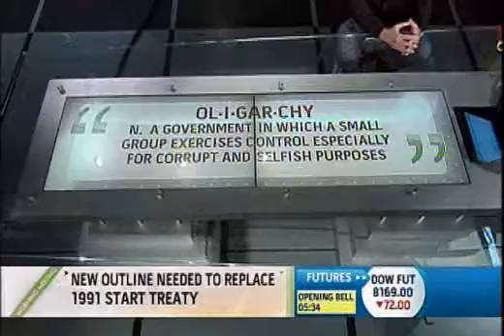Can Moscow relations improve? July 6 2009